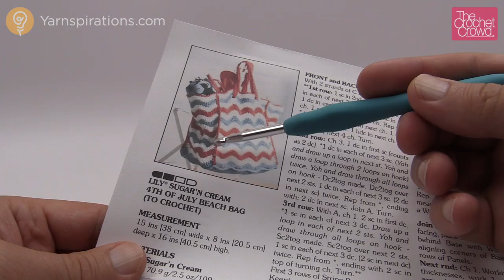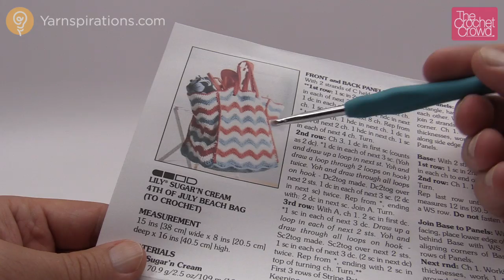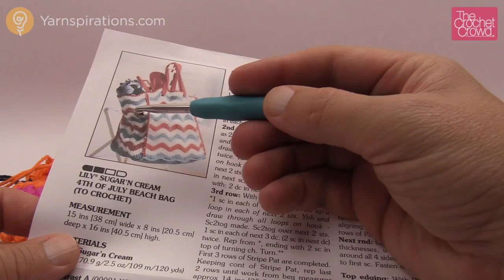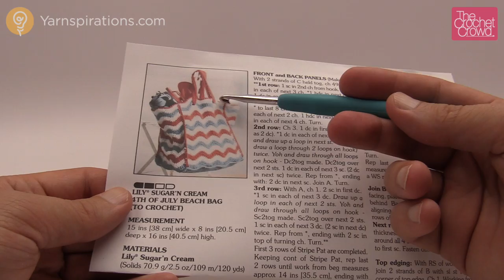Left Hand: Beach Bag Pattern | The Crochet Crowd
Left Hand: Crochet Beach Bag. Learn how to crochet this amazing over sized beach bag. crochet learntocrochet crochettutorial .